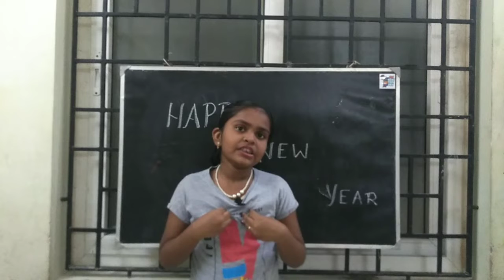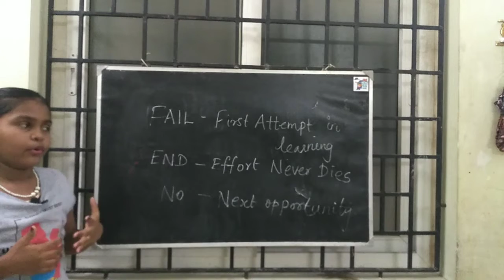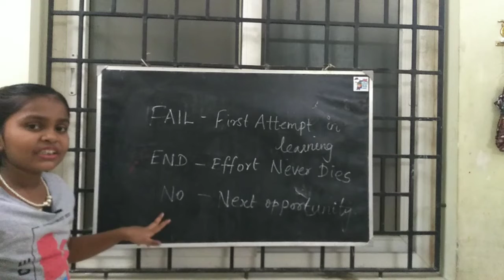tips loshinishree happy_new_year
Don't forget to remember these tips